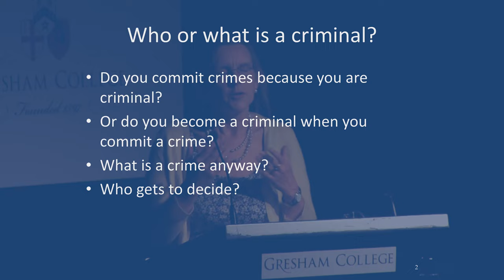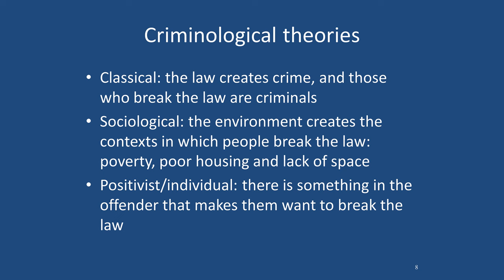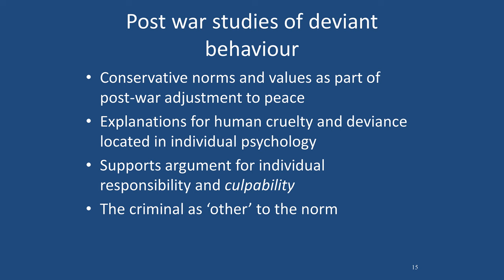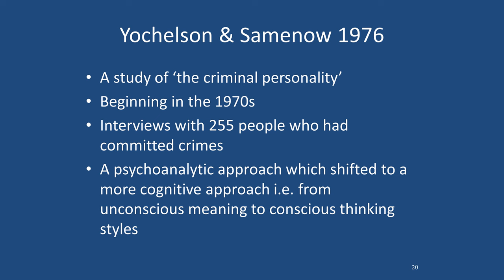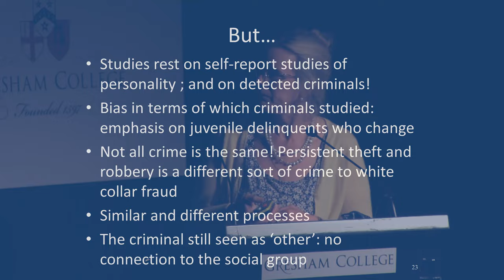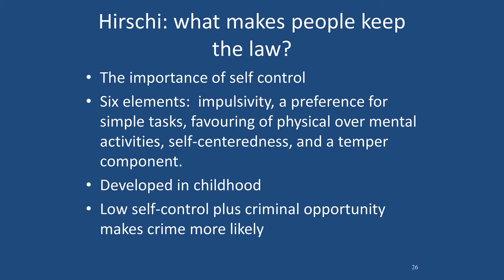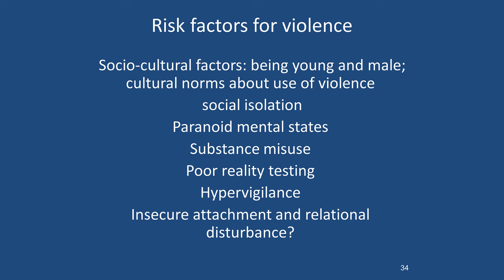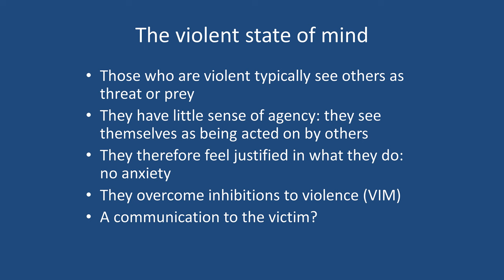The Criminal Mind: The relationships between criminology and psychology - Professor Gwen Adshead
Professor Gwen Adshead explores violence, offenders and the criminal personality through the perspective of psychology and psychiatry

A discussion of how the study of psychology and psychiatry relates to the study of criminology. Historically criminals have been defined as a group who are seen as "other" to non-criminals. However, modern thinking has moved away from this with developments in the psychology of criminal rule-breaking and discussions of how individual psychology can assist the understanding of criminal rule-breaking and risk; including approaches to rehabilitation and behavioural change. Professor Adshead suggests that these different discourses have much to offer one another.

The transcript and downloadable versions of the lecture are available from the Gresham College